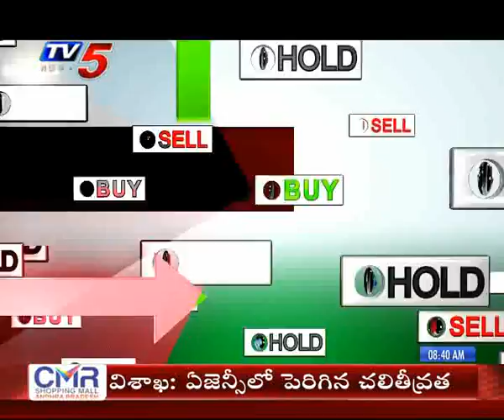8th Jan 2019 TV5 News Business Breakfast